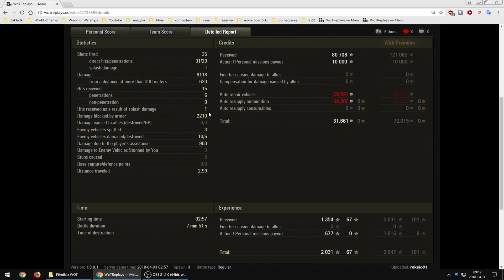Czołg w dobrych rękach: reksio91 na Object 140 (Karelia, standard, ver. 1.0)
Jutro kontrowersyjny i pełen emocji MorfinaMaster na Rheinmetall Skorpion G
Nie biorę powtórek bez pytania z wotreplays, jak niektórzy, korzystam wyłącznie z tego co dostaję od widzów.
Dostaję raptem 20-30 powtórek miesięcznie, z czego część nie spełnia wymagań, a część jest  ... zwyczajna.
Chcecie lepszych bitew? Po prostu je podeślijcie.

Cykl wydawniczy: 5 dni w tygodniu (niedziela - czwartek)
Nagrywanie: wyłącznie sobota i niedziela.
Czas na obejrzenie powtórki: do 7 dni
Jeżeli nie zdążę nagrać bitwy w weekend: czekam kolejne 7 dni na kolejną sobotę-niedzielę.
Publikacja +/- 30 dni od momentu nagrania (zawsze mam co najmniej kilkanaście powtórek w rezerwie na ewentualne przerwy świąteczno-urlopowe) .

Czasami może coś ukazać się wcześniej, czasami później, np. w zależności od tego czy dany gracz/czołg/mapa były niedawno.
Na podsumowaniu pobitewnym filmików znajduje się data umieszczenia powtórki na wotreplays (chociaż nie zawsze jest ona tożsama z datą otrzymania jej przeze mnie) oraz data systemowa z mojego komputera, świadcząca o tym kiedy powtórkę nagrywałem. Wystarczy porównać te daty i do tego spojrzeć na datę publikacji by wiedzieć już dokładnie jak to wszystko wygląda na moim kanale.